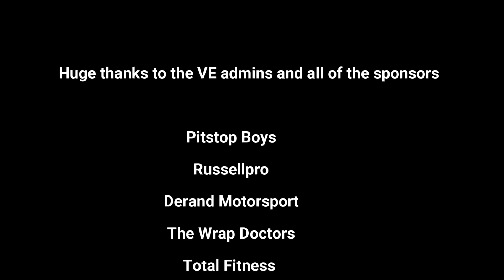VE FEEL THE FLAME RALLY 2022